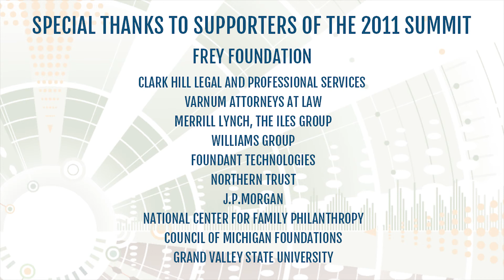National Summit on Family Philanthropy 2011 Excerpt - Erick Stewart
Speaker:
Erick Stewart, J.E.C.K.S. Fund, Battle Creek Community Foundation